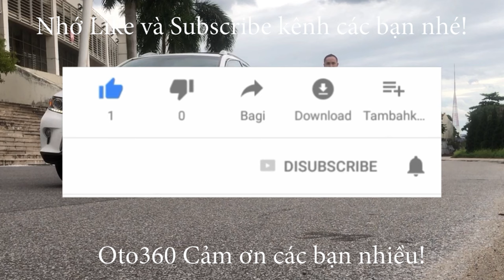Giao dịch thành công với 2 vợ chồng trẻ từ trên Bản xuống chiếc xe Toyota Fortuner 2.5 máy dầu 2011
Toyota Fortuner 2.5 G màu Bạc, nội thất màu kem, sản xuất năm 2011. đăng ký tên tư nhân. Lăn bánh hơn 12 vạn km.
Là bản 2.5G xe được trang bị động cơ Diesel 2.5 L, hộp số tay 5 cấp, cùng option như: nội thất da, vô lăng bọc da, đầu DVD, camera lùi,AM/FM, cảm biến trước, sau gương kính chỉnh điện, hệ thống an toàn phanh ABS, túi khí...
Xe chạy ít, giữ gìn cẩn thận nên còn rất đẹp, máy móc thay dầu, bảo dưỡng định kỳ nên hoạt động tốt ko lỗi gì, nguyên